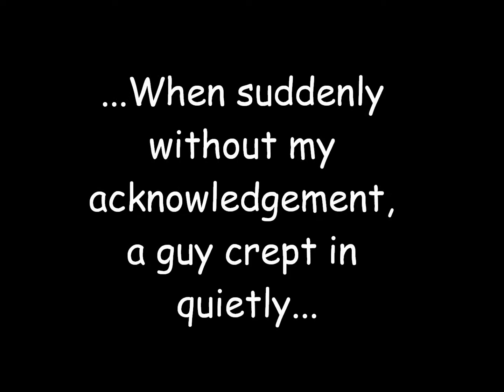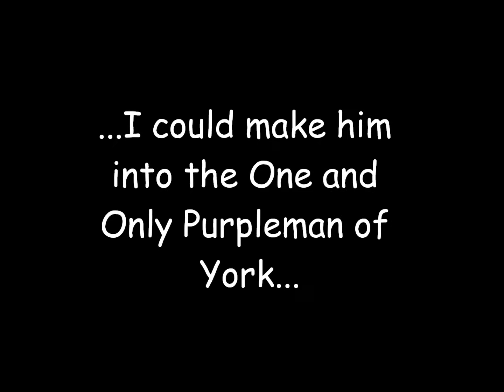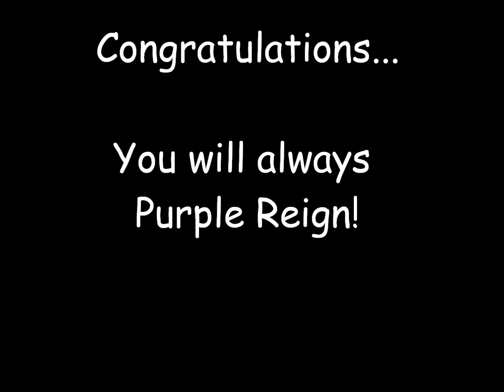Purple Reign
My Tribube to the Purpleman of York - Lego Style